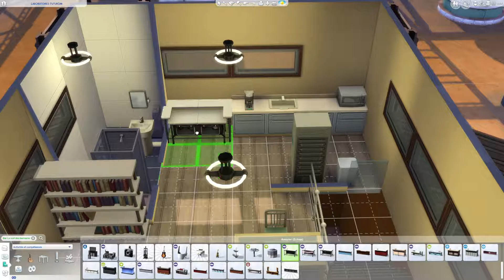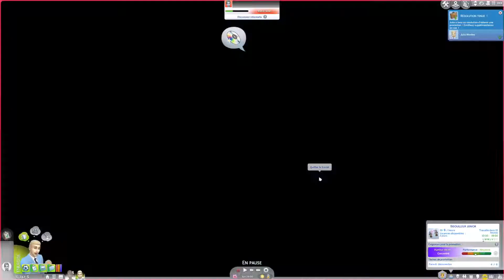Let's Play Les Sims 4 - Temple Robber #24 - Volume Ultime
Julio entame la lecture du dernier volume de l'encyclopédie vampirique.

Télécharger la maison de Lora et Julio ici :

(AVANT DE PLACER LE TERRAIN, PENSER À ACTIVER BB.MOVEOBJECTS SINON CERTAINS OBJETS SERONT SUPPRIMÉS PAR LE JEU... )